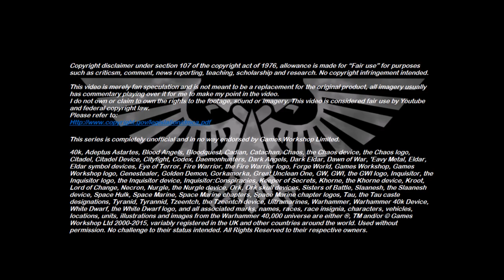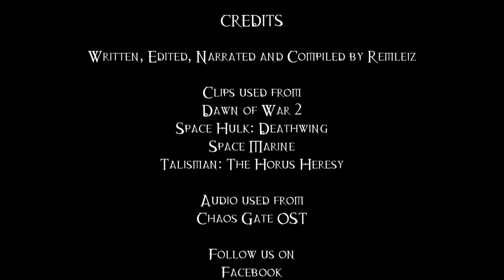Is The Warp Consuming The Galaxy? - 40K Theories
With the revelations from the newest map of the Galaxy, one has to wonder is the Warp slowly consuming the Galaxy? Were the Cabal right all along?